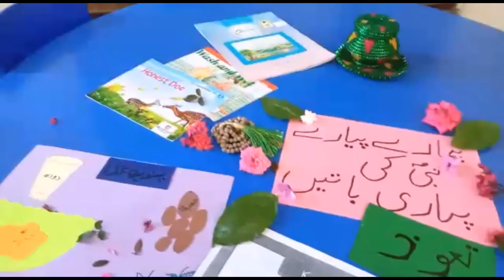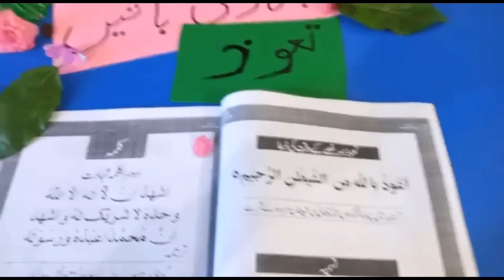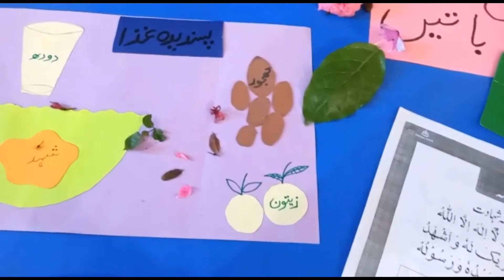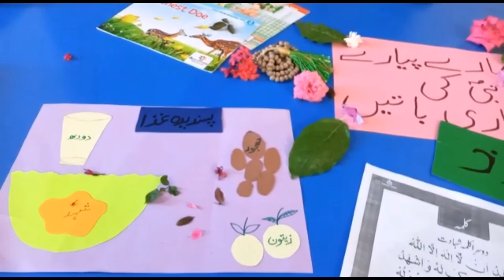اسلامیات لیکچر تعوذ ہمارے پیارے نبی کریم کی پیاری باتیں.